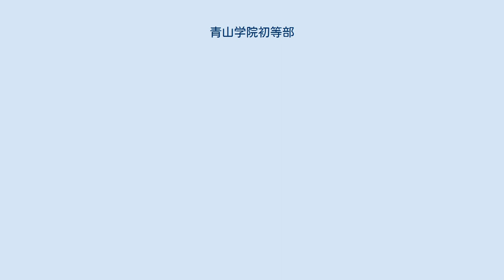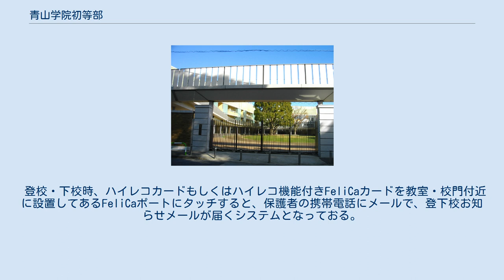青山学院初等部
青山学院初等部（あおやまがくいん しょとうぶ）は、東京都渋谷区渋谷にある私立小学校。
設置者は学校法人青山学院。
 青山学院初等部の起源は、1874年（明治7年）の女子小学校（後の海岸女学校）に求められる。
初等部の設立には、米山梅吉や津田仙らの協力が合った。
1937年（昭和12年）に青山学院緑岡小学校設立、初代校長に校友である米山梅吉が就任。
青山学院はメソジスト派のミッションスクールであり、キリスト教精神に基づいた教育を行っており、初等部にはイースター礼拝などの宗教行事がある。
施設としては、ドイツ製パイプオルガンを設置した米山記念礼拝堂などが置かれている。
初等部のある場所は、もとは小松宮邸が置かれてあったため、その当時の名残である日本庭園が残されている。
春日灯籠の菊花紋章などにそれを読み取ることが出来る。
 青山学院初等部は、青山学院教育方針にもとづいて、 神から与えられた賜物を活かし、感謝の心をもって祈り、神と人に仕える人間を育てる。
 2006年（平成18年）より、登下校確認システム「安心ハイレコ」を導入している。
 登校・下校時、ハイレコカードもしくはハイレコ機能付きFeliCaカードを教室・校門付近に設置してあるFeliCaポートにタッチすると、保護者の携帯電話にメールで、登下校お知らせメールが届くシステムとなっておる。
このシステムを応用し、警報時などの連絡にも使用されている。